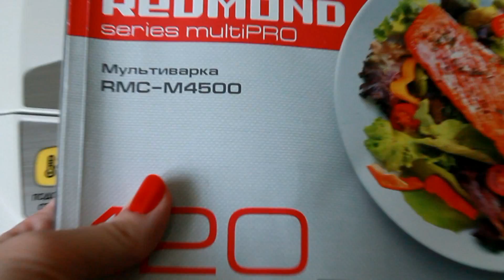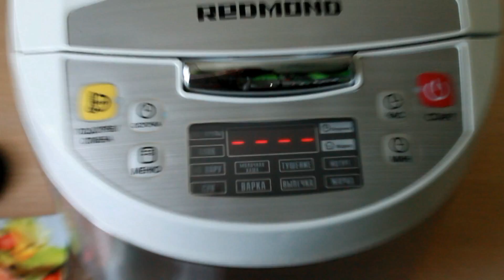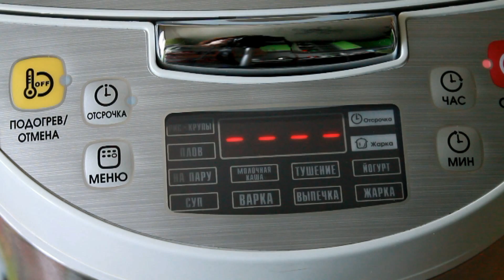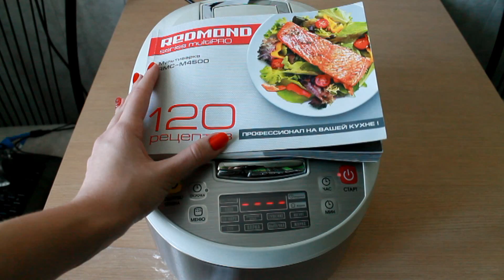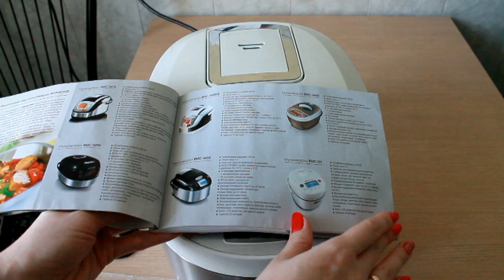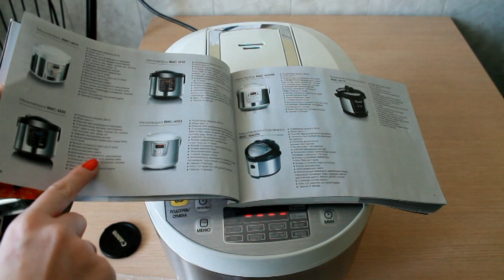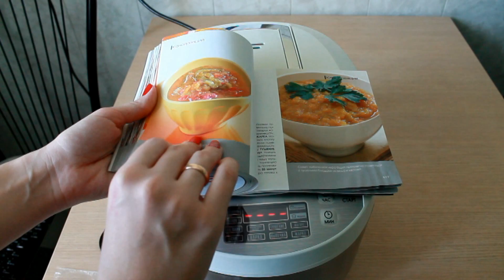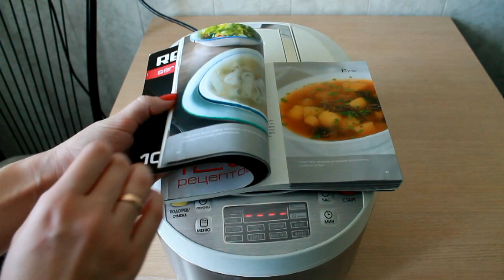Мои помощники: МУЛЬТИВАРКА Redmond RMC-M4500